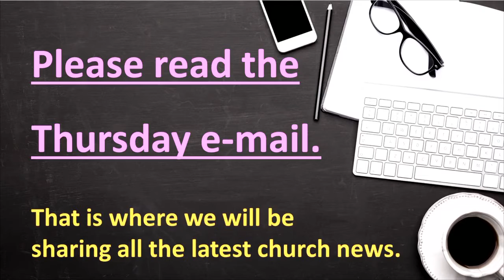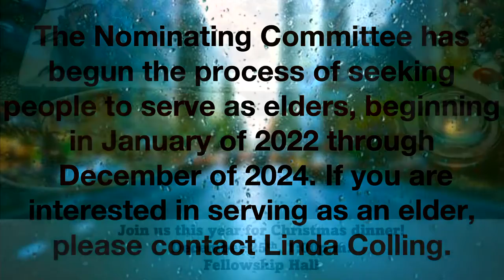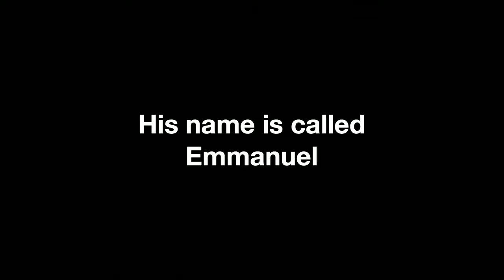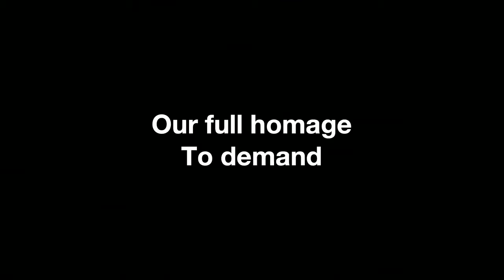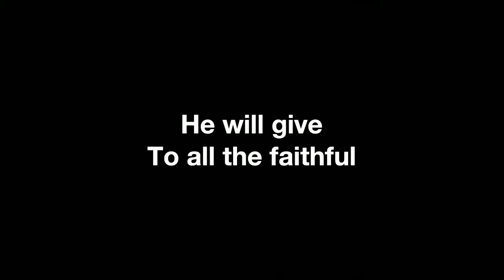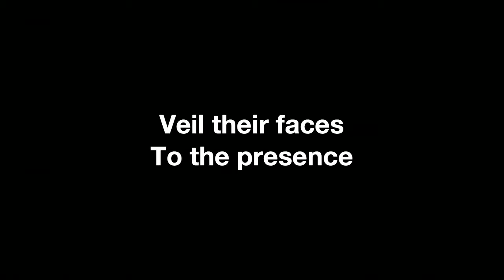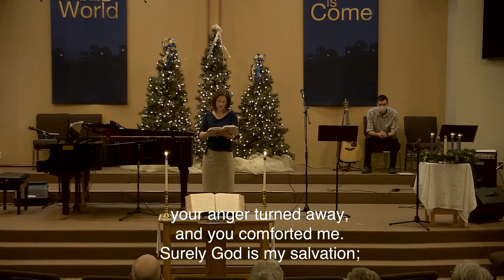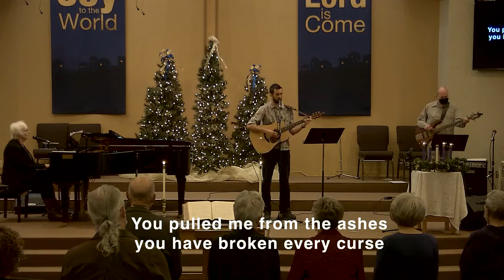Worship service for December 12, 2021